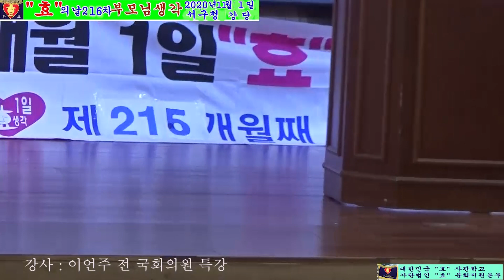효의날216차 서구청강당 4의3 이언주 전국회의원 특강